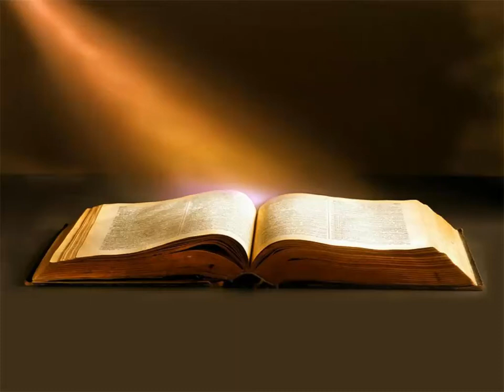Évangile de Luc Chapitre 15 - La Bible Version King James En Livre Audio Français